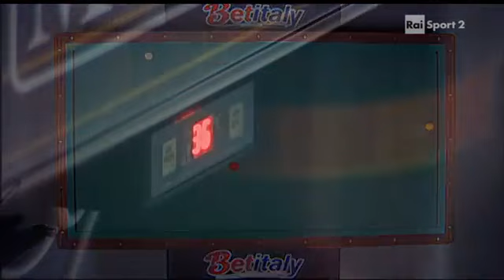3a Prova BTP 2014-15 Quarta vs Della Torre (Semifinale)